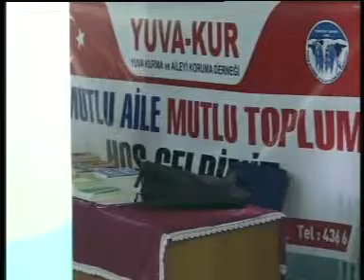YUVA-KUR KONFERANS VİDEOLARI - 3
YUVA-KUR KONFERANS VİDEOLARI
KONUŞMACI
Halit Ertuğrul 2012